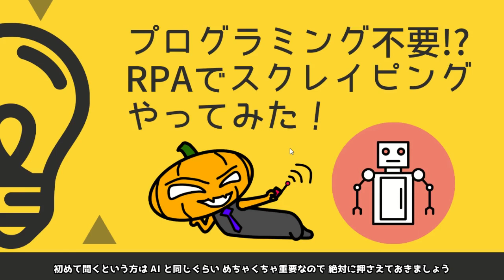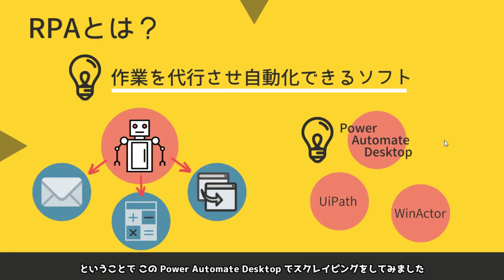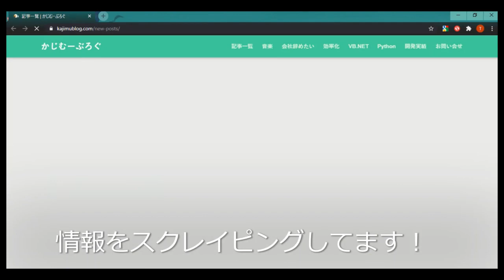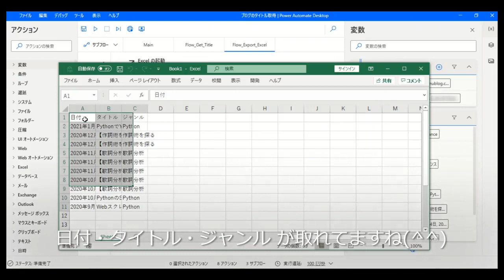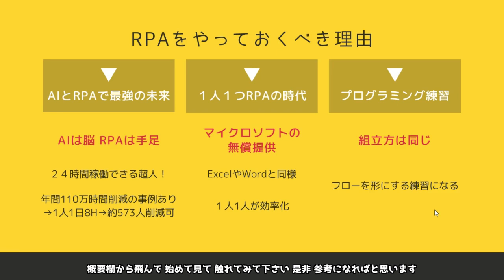プログラミング不要！？RPAでスクレイピングやってみた！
RPAとは何！？と言う人におすすめの内容です！
Microsoftから無償提供の発表があったRPAソフト
PowerAutomateDesktopでスクレイピングしてみたよ～！

0:00   RPAとは！？
2:12   RPAでブログのタイトル・日付・ジャンルをスクレイピング！
3:22   RPAやっておくべき１：AIとRPAで最強の未来！
4:36   RPAやっておくべき２：1人1つRPAの時代！
5:11   RPAやっておくべき３：プログラミングの練習！